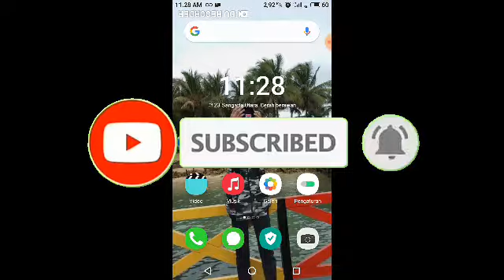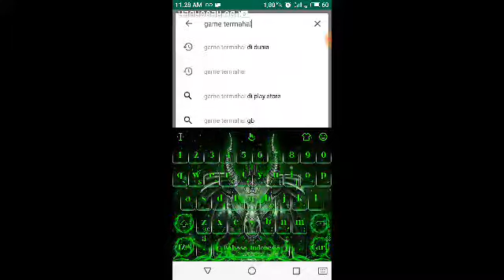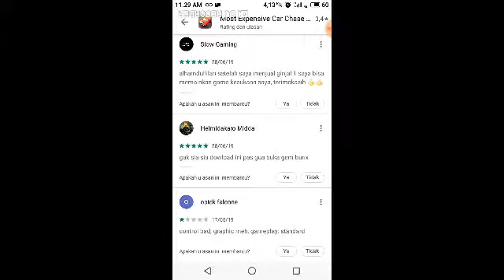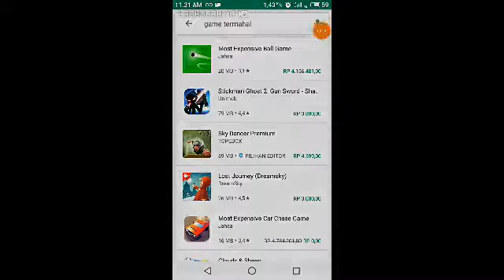Wow!!! Salah Satu Game Termahal Di Play Store Lagi Diskon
Di video kali ini saya Akan Membagikan Salah Satu Game Termahal Di Play Store Lagi Diskon

SALAM SEE YOU :)

Kalau Mau Pulsa Gratis Silahkan Download Aplikasi Ini
Link Aplikasi Dan Masukkan Id: naufalhelmy akan mendapatkan bonus koin 20.000 Gold Point

Gears:
Nama Pemasaran: Meizu m6
Model: M711H
Versi Android: 7.0
Memori: 2/32GB

Cek Juga Video Saya Lainnya :

Jika Kalian Mau Nonton Video Di Playlistku Silahkan Pencet Link nya

 Kalau Kalian Ingin Request Konten Tertentu Silahkan Koment Di Kolom Komentar